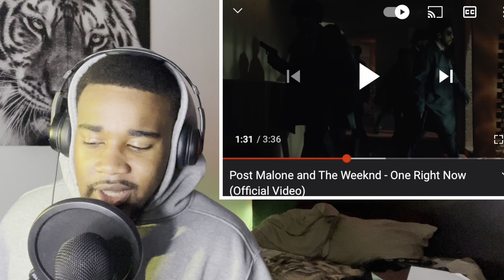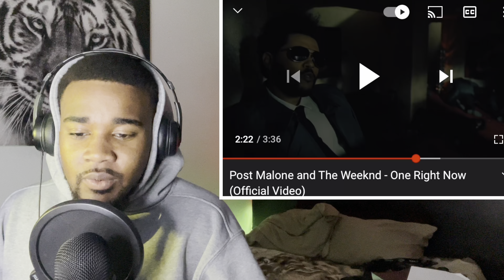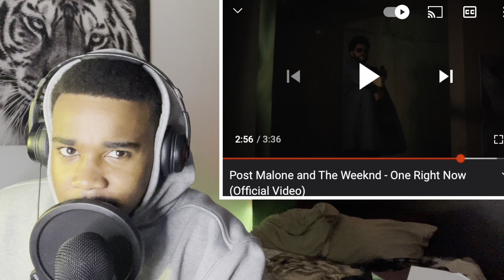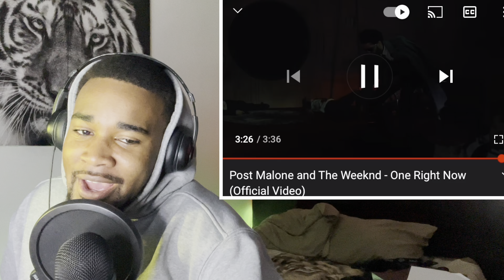RnB Reactions | Post Malone feat. Weeknd One Right Now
Todays video is a RnB Reaction to the song " One Right Now " by Post Malone Featuring The Weeknd. This is my first time hearing Post malone and The Weeknd together on a track so im excited to see how its going to turn out. All of you post malone fans comment a post malone song you want me to react to. To all of you WeekndFans make sure you comment a Songs by The Weeknd you want me to hear.